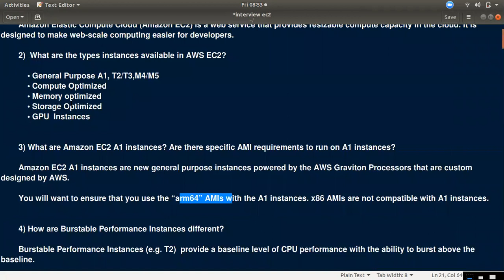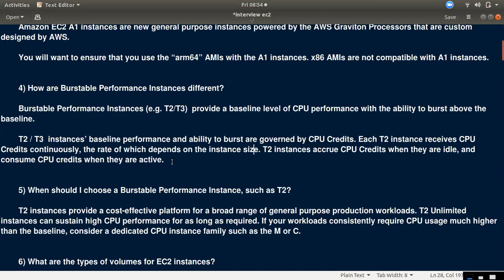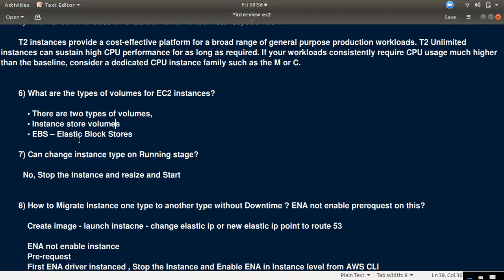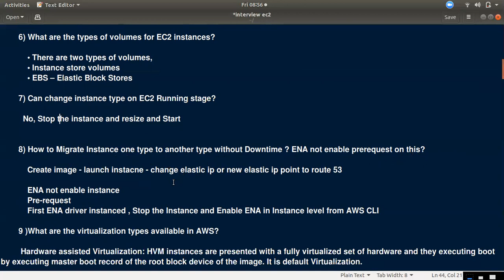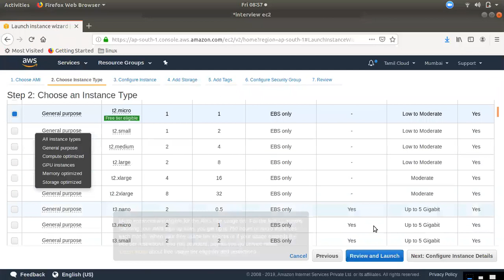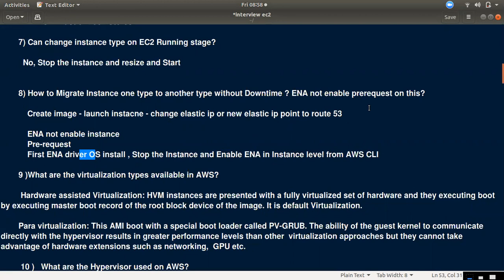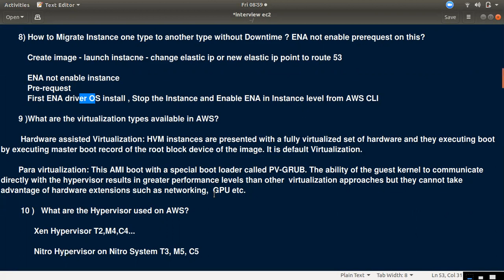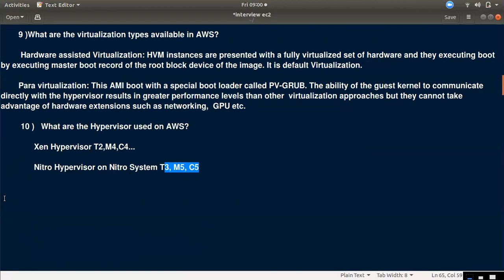AWS Interview Questions Answers EC2 #1 | AWS Tamil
AWS Interview Questions Answers RDS | AWS Tamil

AWS Interview Questions Answers IAM | AWS Tamil

Project based User Permission | Jenkins with Tamil -3